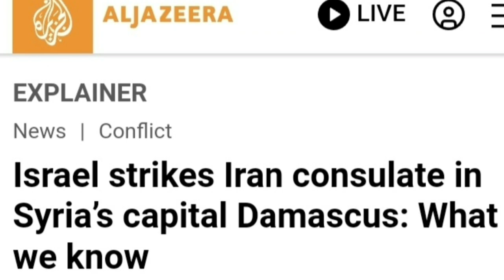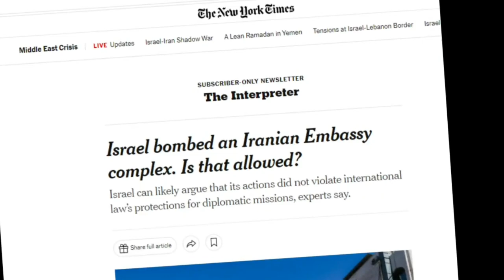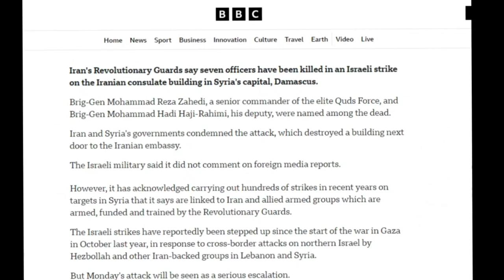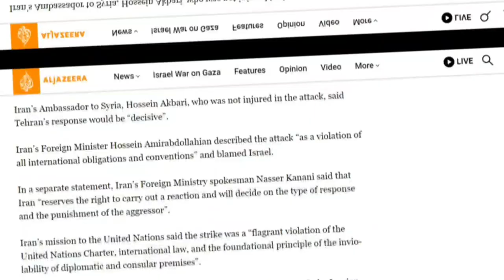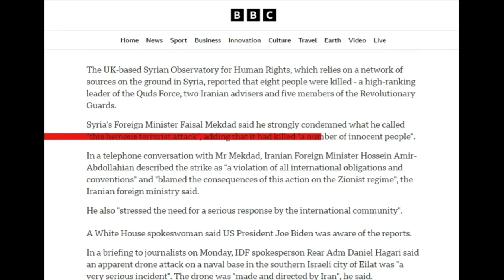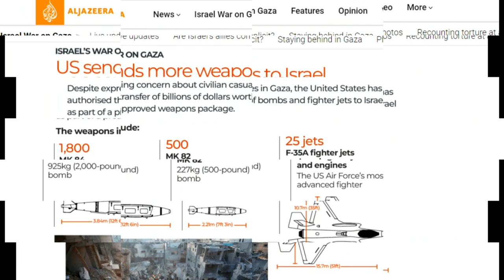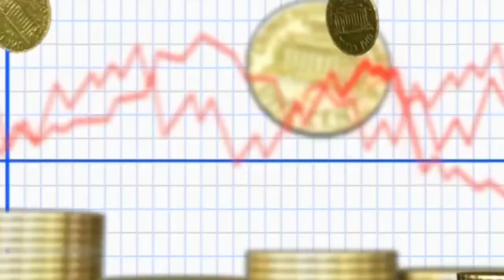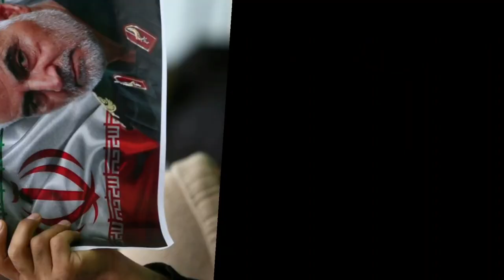Israel attack on Iran Embassy | Will Iran attack israel ?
By now almost all of you know about the recent development that Israel has carried out strikes on Iran's consulate in Syria’s capital Damascus in which Brigadier General Mohammad Reza Zahedi, a senior commander in the elite Quds Force of the IRGC and his deputy General Mohammad Hadi Hajriahimi were killed in the attack, the IRGC said in a statement on Monday.

After this attack the Iran’s Ambassador Hossein Akbari, who was not injured,  said that Tehran’s response would be “decisive”. Also the Iran’s Foreign Minister Hossein Amir-Abdollahian described the attack “as a violation of all international obligations and conventions and Iran’s Foreign Ministry spokesman said that Iran “reserves the right to carry out a reaction and will decide on the type of response and the punishment of the aggressor”.

On the other hand, Syrian Foreign Minister denounced the “terrorist attack” while Russia accused Israel of carrying out an “unacceptable” attack. At the same time in response to a question an Israeli military spokesperson told journalists: “We do not comment on reports in the foreign media.” However, on one hand US State Department spokesperson Matthew Miller told reporters that the United States remained “concerned about anything that would be escalatory or cause an increase in conflict in the region” , while on the other hand, the Biden administration continues to authorize the transfer of 2,000-pound bombs and other weapons.

But this vlog is not about these details which you might already know so what is this vlog actually about ? Well this vlog will unvail the real reasons behind israel attack on iran embassy and what could be the iran response.